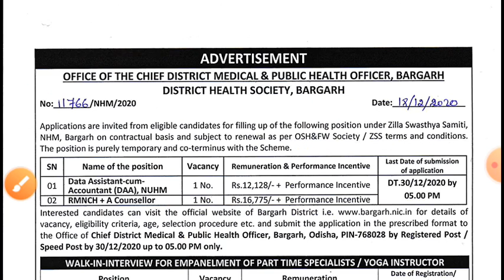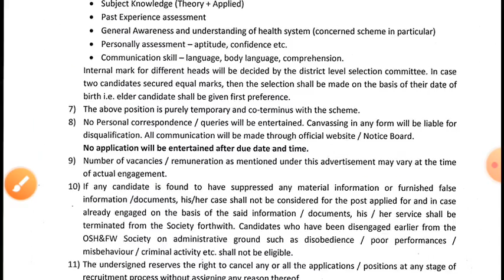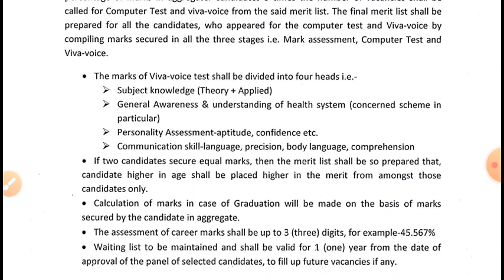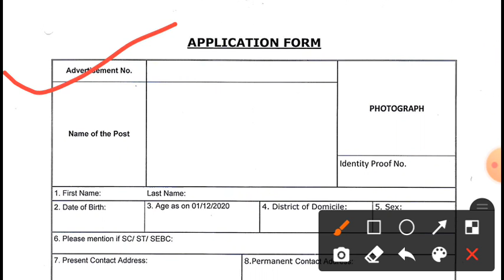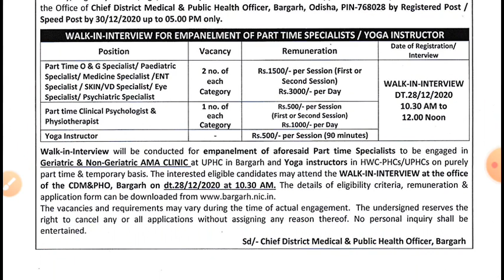ଜିଲ୍ଲା ସ୍ୱାସ୍ଥ୍ୟ ସମିତି ରେ ନିଯୁକ୍ତି ସୁଯୋଗ!! distric level job odisha!!odisha govt job 2020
mData entry job 2020,  10th pass data entry job odisha!! odisha job update 2020ts peon post requied for odisha, peon job odisha, 10th pass job odisha peon,  peon post vacancy
jio company recruitment 2020, jio company vacancy, 10th pass jio company job, odisha job todayl
IBPS Clerk job 2020, bank job odisha, union bank, sbi bank, ibps bank, canadabank, anrabank required

odisha all grampanchat recruitment , odisha gram panchat job, odisha lattest job, private job, new job odisha, gram panchayat required 2020, advertising for recruitment of gram rozagar sevak (grs), oglf recruitments 2020, odisha grampanchayat level federation recruitment 2020, odisha job alert, ssc recruitment 2020, delhi police conestable recruitment 2020, ssc delhi police recruitment 2020, ssc constable recruitment 2020,exam time ncert, ossc recruitments 2020, junior clerk lattest job notification, odisha job update, odisha daily job, sr study point, odisha job in 2020, odisha nijukti khabar, odisha govt job